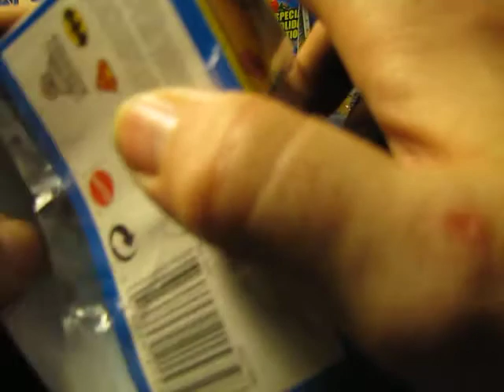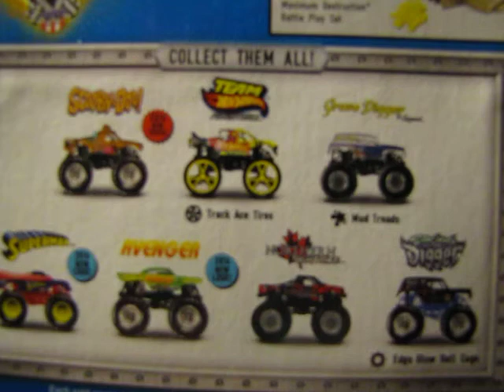Monster Jam Scooby-Doo New for 2014!!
In this video I open the Monster Jam Scooby-Doo truck. This truck is New for 2014 and is very nicely done. I won't be surprised if they release some with painted eyes like they did with looney toons T